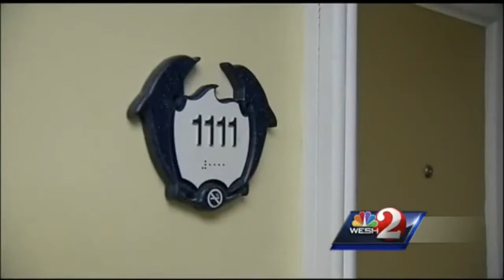SpookHunters RAD!O - THE PLAZA & WESH 2 NEWS SpookHunters Owen & Damon Discuss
This segment of SpookHunters RAD!O has SpookHunter Owen, The Worlds MOST Successful Paranormal Investigator of ALL TIME, and SpookHunter Damon, THE SpookHunter TECH, discussing the WESH channel2 NEWS segment on THE PLAZA RESORT AND SPA from late 2014.